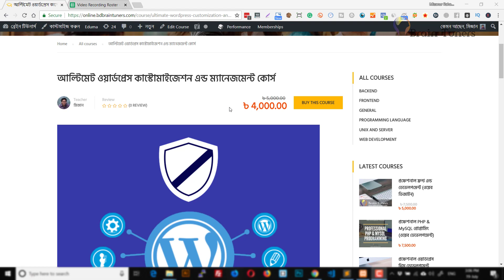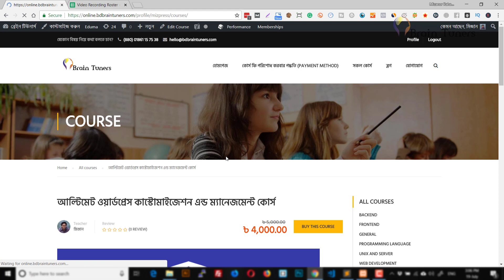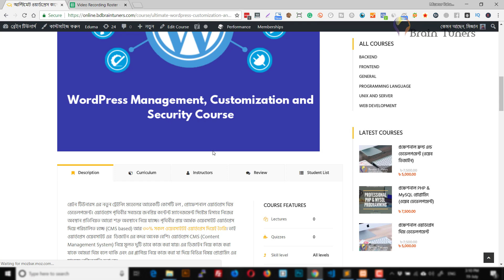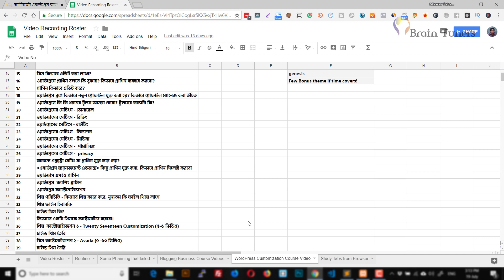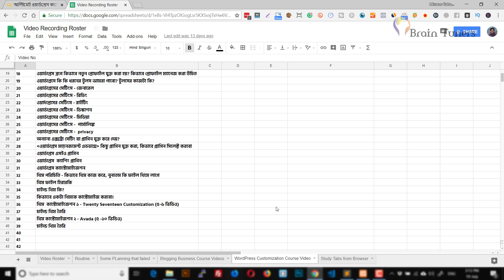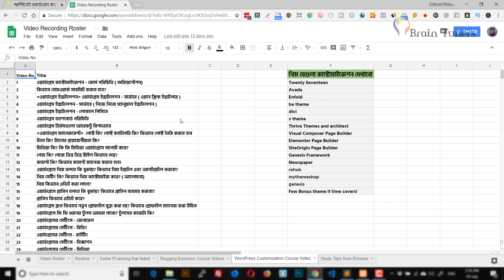Course Orientation - WordPress Management and Customization Course in Bangla | MRM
এই ভিডিও টি আমার ওয়ার্ডপ্রেস ম্যানেজমেন্ট, কাস্টোমাইজেশন এবং সিকিউরিটির উপর একটা আল্টিমেট কোর্স।

এতে আমি ধাপে ধাপে প্রতিটি বিষয় দেখাবো। কিছু মার্কেট পপুলার এবং লিডার থিমের ইনডেপথ কাস্টোমাইজেশন দেখানো হবে ইনশা আল্লাহ।

কোর্স পেইজ পাবেন এখানেঃ